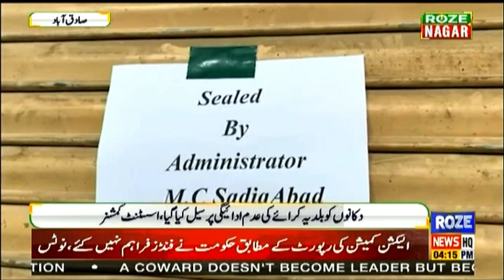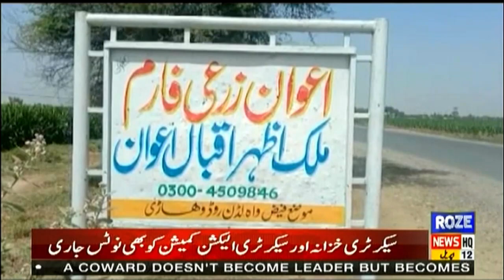Roze Nagar | Current Issues In Pakistan | 12 April 2023 | Roze News